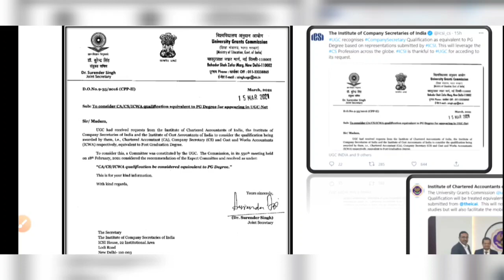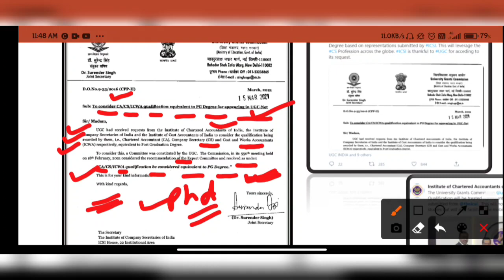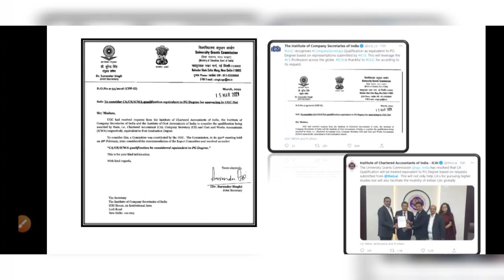Important information for UGC NET Aspirants 🔥 UGC New Guidelines regarding CA, CS, CMA degrees.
Hey guys!! This is Navneet Kaur 🙂 Hope you all are preparing well for your exam!!

So, In this video, I've shared an important update from UGC for all the UGC NET Aspirants.